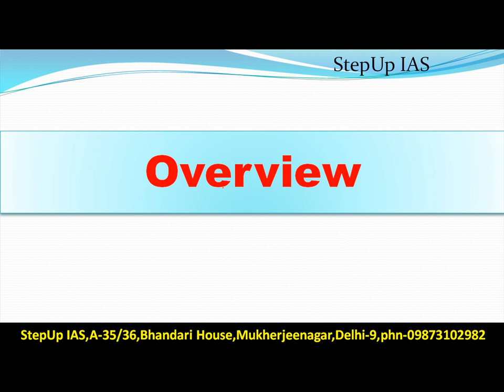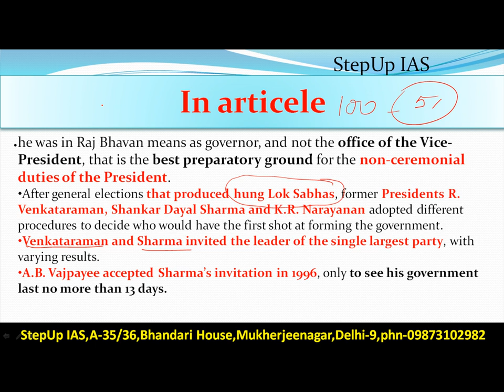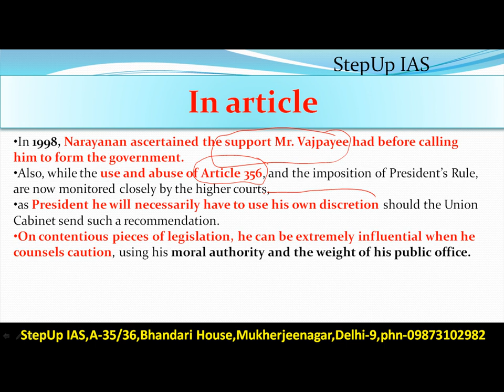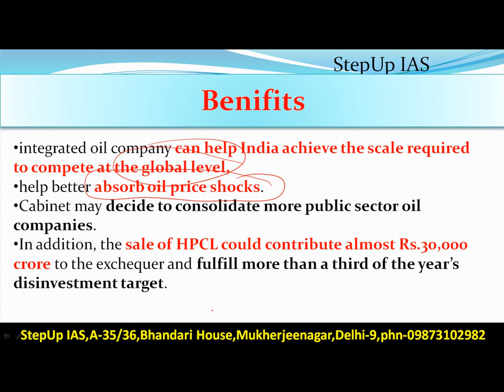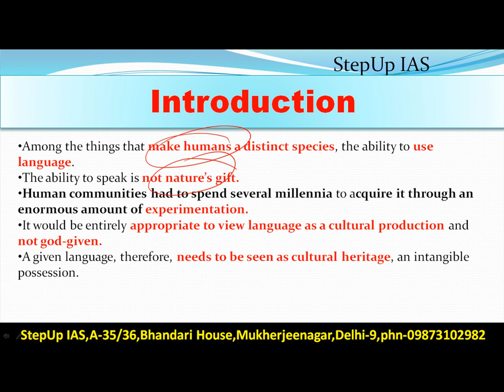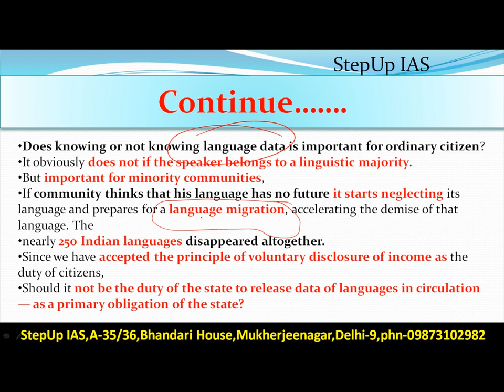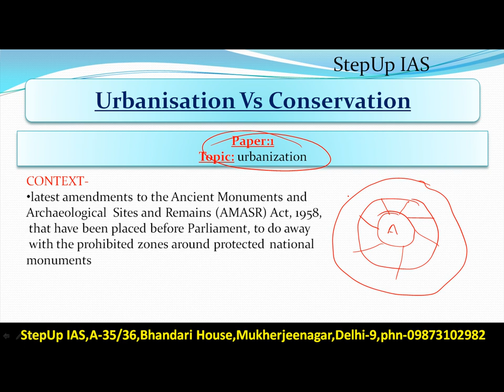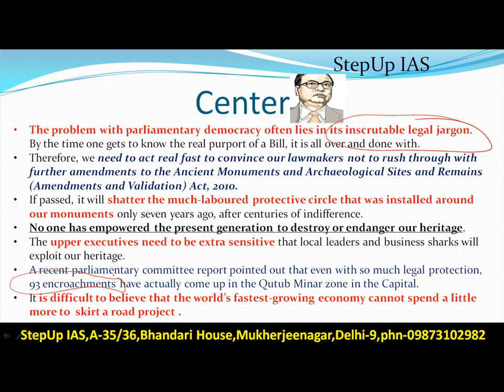21 July The Hindu editorial discusssion